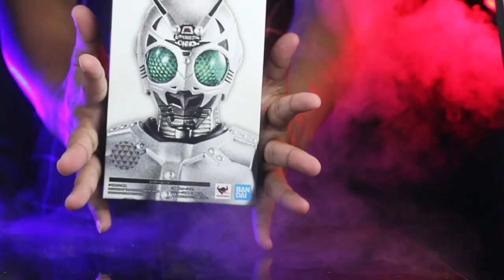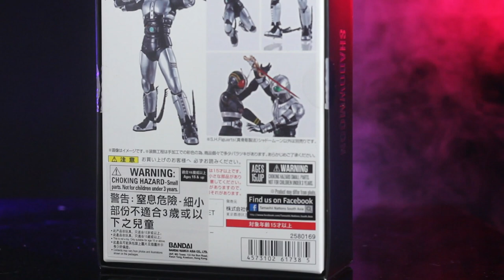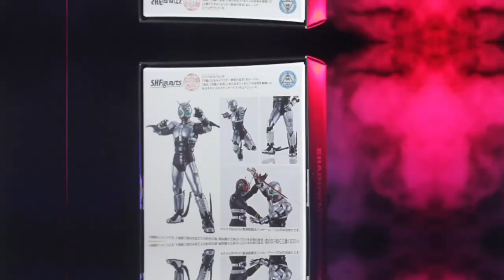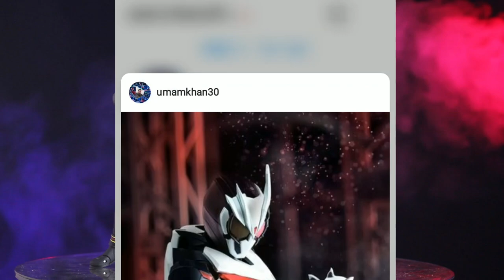PERFECT - REVIEW SHFIGUARTS SHADOWMOON SHINKOCCHOU SEIHOU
akhir nya kita akan  review shfiguarts shadowmoon shinkocchou seihou walaupun bukan pertama di indonesia , tapi ini adalah racun yang tak terelakan  shfiguarts shadowmoon shinkocchou seihou sudah rilis di bulan oktober kemarin , dan  shadowmoon shinkocchou seihou masih berharga yang cukup lumayan lah untuk item reguler , jadi
shf shadowmoon shinkocchou seihou adalah racun yang fatal sekali di tahun ini , dan kita akan review shf shadowmoon shinkocchou seihou sekalian kita unboxing shf shadowmoon ss  dan pasti nya akan kita,
atau biasa di sebut review shf shadowmoon skc apakah kita harus bikin video  shadowmoon vs black  atau   kamen rider black vs shadowmoon